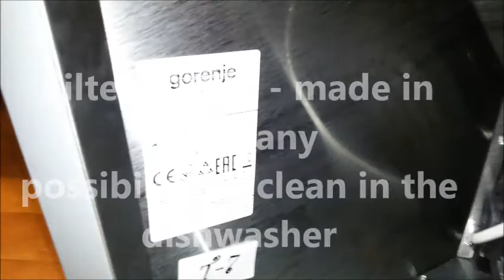Cooker hood Gorenje WHC 623E14 X, - digestor,